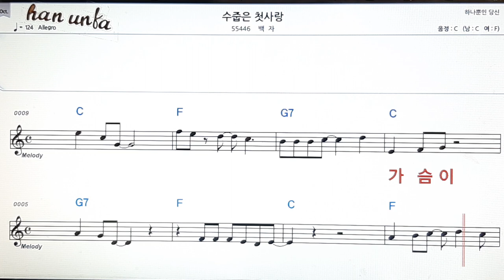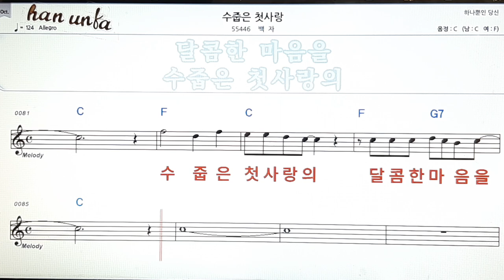수줍은 첫사랑/백자👍노래 반주, 코드 악보,가라오케💋Karaoke*Sheet Music*Chord*MR